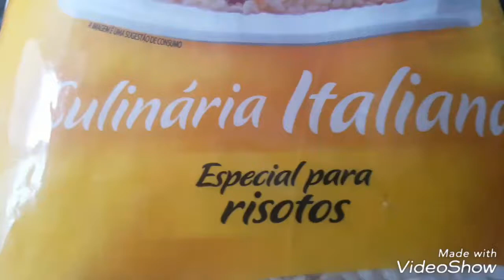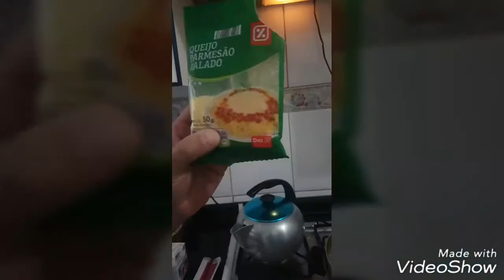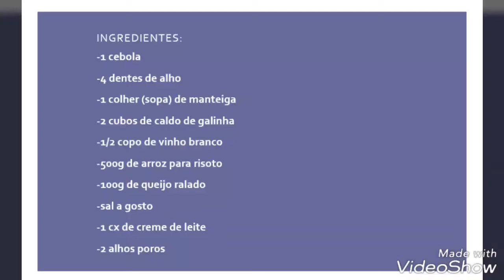Fabio Alemão - Risoto de Alho Poró